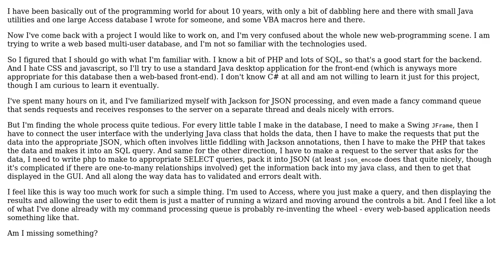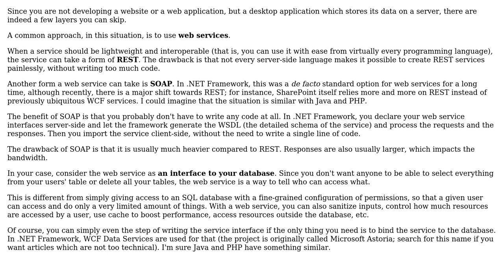Java front-end, PHP/MySQL back end methodology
With thanks & praise to God, and with thanks to the many people who have made this project possible! | Content (except music & images) licensed under CC BY-SA | Music | Images & others | With thanks to user clum user Arseni Mourzenko and the Stack Exchange Network Trademarks are property of their respective owners. You are responsible for your own actions.